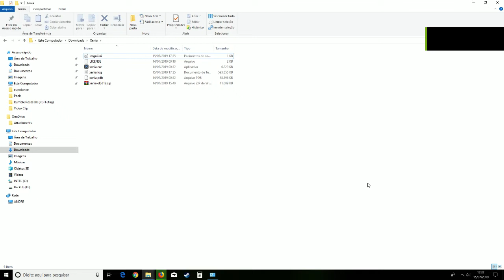Rumble Roses XX Xenia (emulador)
Hummm??? Vídeo educativo? Não!!  +18 PLUS

Sistema:

CPU:  Intel Core i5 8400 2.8GHz (4.0GHz Turbo), 8ª Geração, 6-Core 6-Thread
RAM: DDR4 Crucial Ballistix Sport Lt, 8GB 3200MHz
Placa de Video: GTX 1050Ti
Placa mãe: Asus Z390-p
Fonte: Gamemax GM600 600W
Water Cooler:  Mymax Algor, LED Red 120mm.